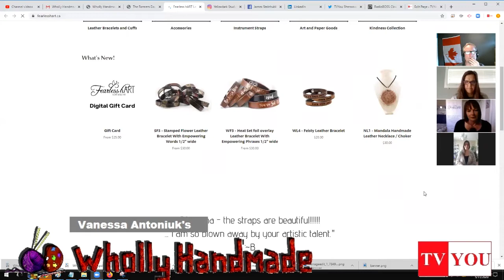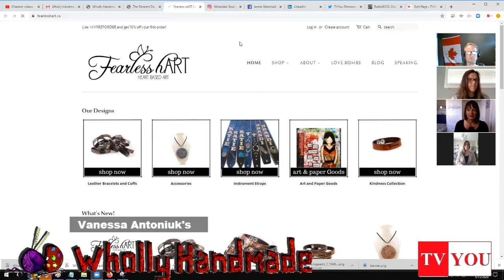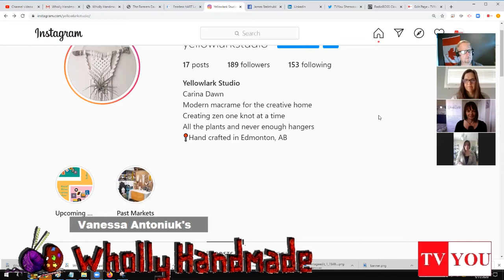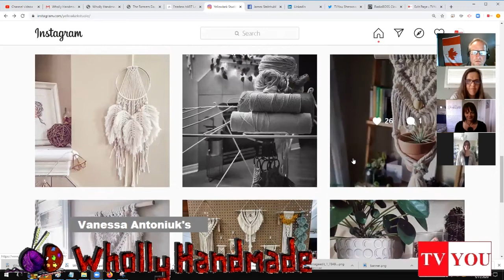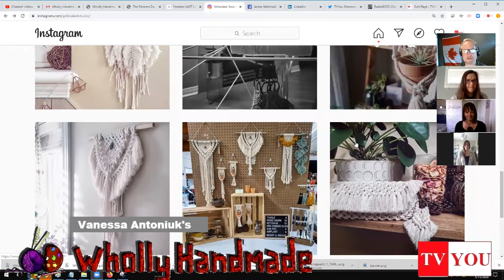Wholly Handmade Episode #6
Wholly Handmade Episode #6 Vanessa Antoniuk introduces Fearless Hart Coreena Kornel; Yellowlark Studio - Carina Benoit